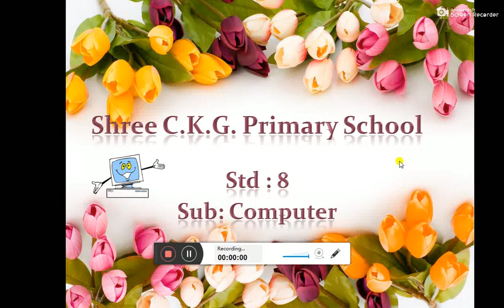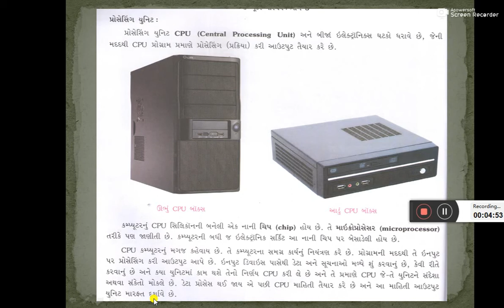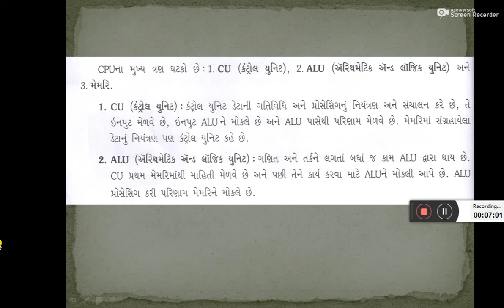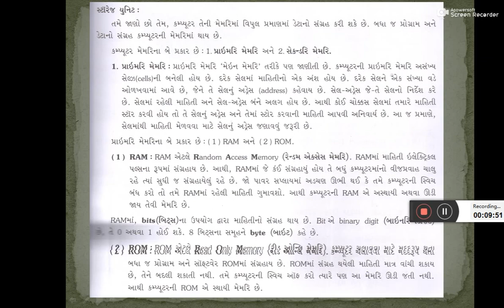Std 8 Computer